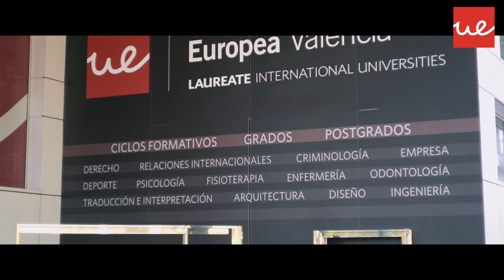Conoce al Consejo de Delegados de la Universidad Europea de Valencia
Estos son los estudiantes que te representan en el Consejo de Delegados de la Universidad Europea de Valencia, máximo organismo de representación estudiantil. Conoce cuál es su rol dentro de la Universidad, en qué pueden ayudarte… Y no olvides que si estás interesado,  ¡te puedes presentar en la próxima convocatoria!